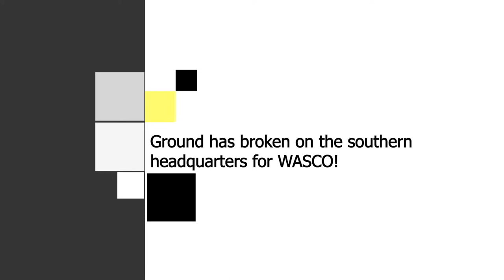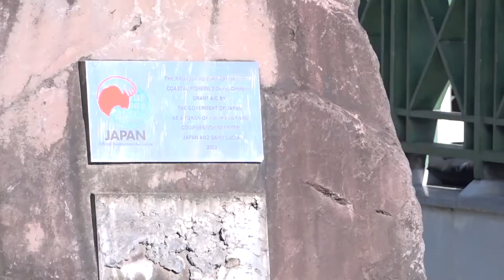GIS Midday News Brief (Feb. 13, 2020)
In today’s news brief:
WASCO breaks ground at the proposed location for its southern headquarters; Guadeloupe’s College of Agriculture students welcomed; and JICA comes to the aid of fishers in Choiseul.